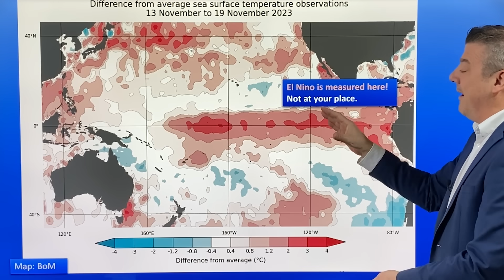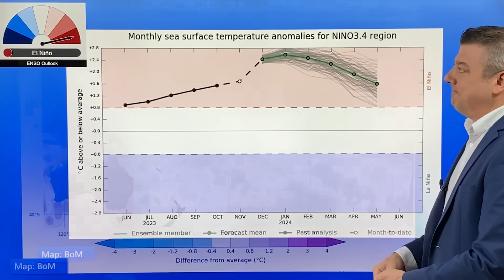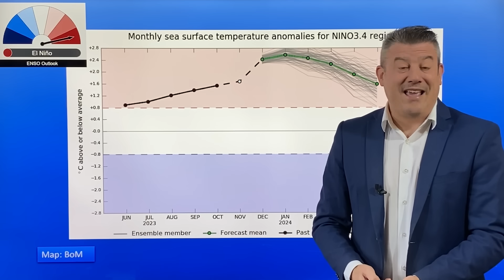ClimateWatch: Pattern & chaos for SUMMER outlook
El Nino peaks in December and January just in time for the hottest part of summer. Our final ClimateWatch for 2023 focuses on pattern and chaos. We can see more high pressure belts and drier areas setting in…but the chaos factor (mostly fuelled by warmer than average air and sea temperatures in many places away from NZ) means we have more chances of rain than usually would in an El Nino Summer.

For most this is a positive.

Long range data isn’t perfect at all - but the data we use is the most accurate on earth. It’s helpful at painting a general big picture of highs and lows and where they are trending - and what that means for rainfall and temperatures.  For NZ we’re small in the big scheme of things we can always buck the international trend.

Our latest data backs up what we saw earlier this year - that spring would be more spring-like and Summer has higher chances of drying out for the eastern and inland parts of NZ, in particular the North Island and upper South Island.

For the most part NZ leans drier in North Island once we get to January…but December may still see a few rainmakers into the wet east (southerlies do that, so too do easterlies).

Generally speaking it’s a positive forecast for NZ’s growers and farmers…but worth noting the main concern for dry weather looks to be building over the next 3 months around the North Island and upper South Island.  We’ll continue to monitor this and if anything big changes in December we’ll let you know with a news story and big headline. We’re about giving you the best data we have at the time - but we’re not magic and can’t lock in 2024’s weather.  All we can do is track the best data we have and monitor the patterns and chaos and try to build a picture from that for you, which is usable.

Have a great summer - our next ClimateWatch video will be in 8 weeks time (Jan 31/Feb 1).